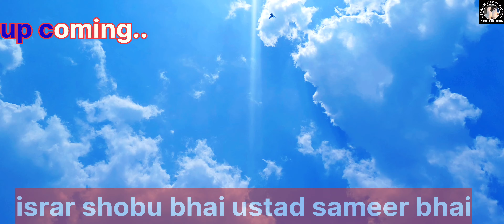21 kabootar wala cup | garmi ki udane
21 kabootar wala cup | garmi ki udane | @kyarishkadripigeons

hello dosto is videos ke ander 21 kabootar wali udane jit gye Ustad farak Sahab Ustad Sonu bhai Ustad Sameer BhaiFk pigans ustad faraz bhai ustad israr shobu bhai ustad sameer bhai fk pigans 1two 1 bazy win danish naseem faiz ustad amaan shazaib and nasim bhai danish bhai and    🙏 | kyarish kadri pigeon
How are you all my friends
adab 🫠🫡 dosto new video me apka stik wal karta hun dosto video ko like 👍 karna chenal ko sabsecribe Karo aur apne pyare pyare hathon se ache ache comment jarur karna dosto me apka dosto / kyarish kadri

Kabutar ki video
kyarish kadri pigeons
kyarishkadripigeon